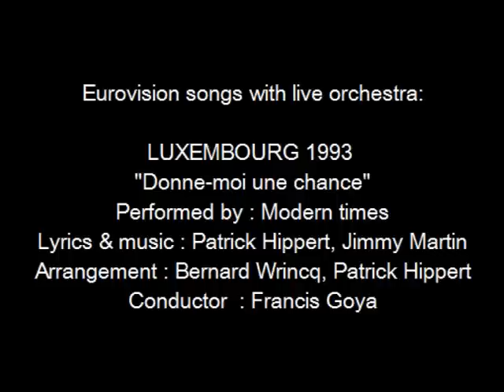Donne-moi une chance - Luxembourg 1993 - Eurovision songs with live orchestra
For those interested in Eurovision history, check out the biography of Christian Cravero and all other Eurovision conductors
CREDITS:
Donne-moi une chance

Country  :  Luxembourg
Year  :  1993
Performed by : Modern times
Lyrics  :  Patrick Hippert, Jimmy Martin
Arrangement  :  Bernard Wrincq, Patrick Hippert
Conductor  :  Francis Goya